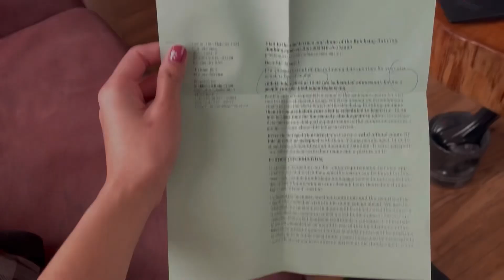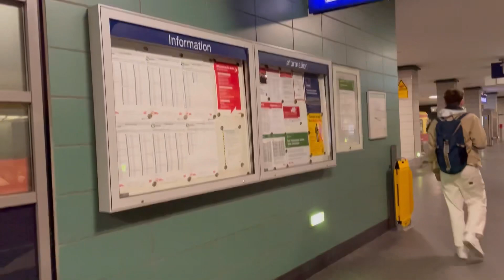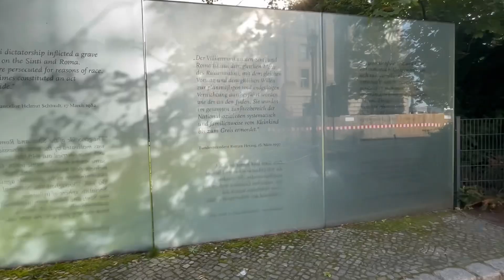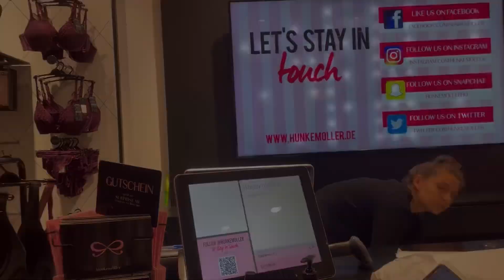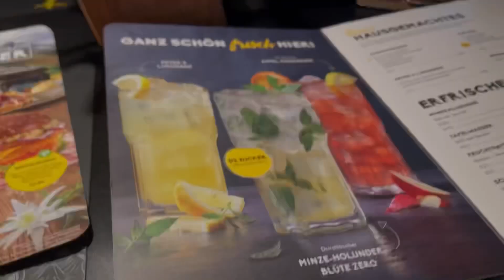Dome of Parliament House of Germany 🇩🇪 | berlin | travelling vlog | europe | walking street | shop